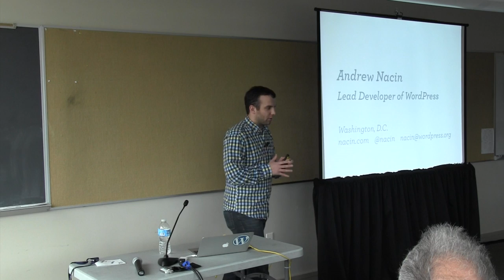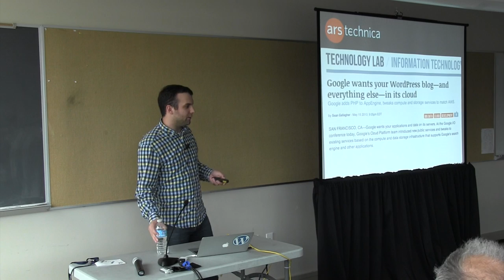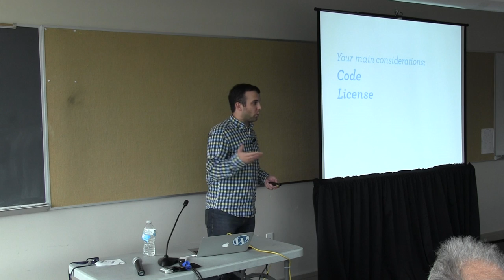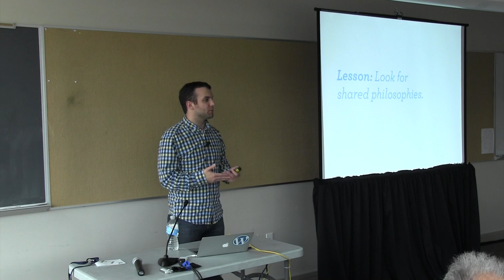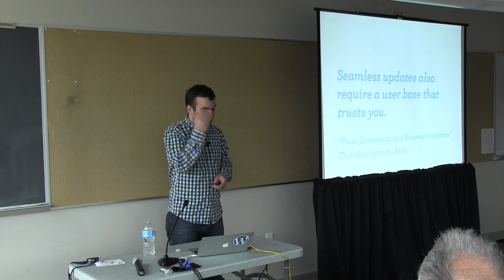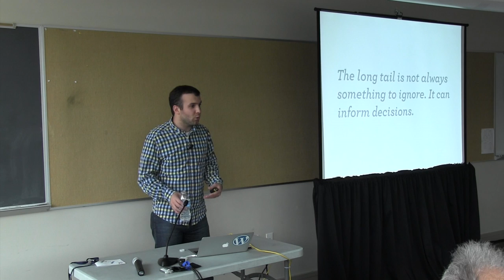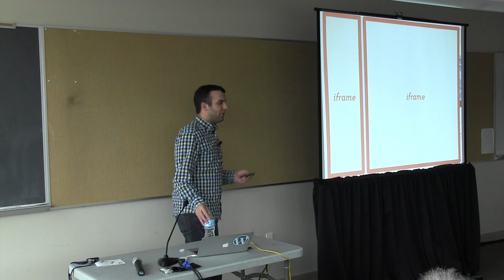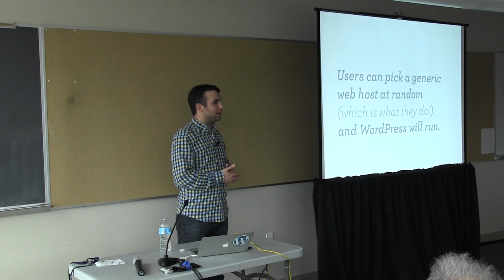OSB2014 - Andrew Nacin - Extreme Software Portability as an Art Form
This video is about OSB2014 - Andrew Nacin - Extreme Software Portability as an Art Form